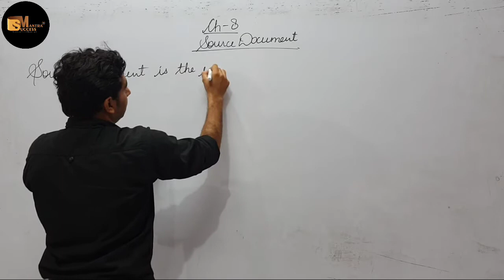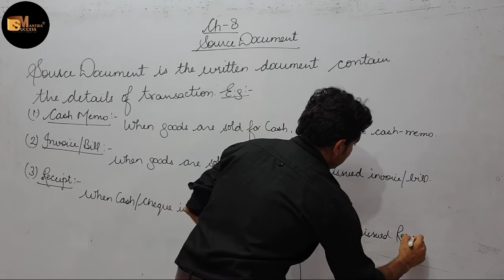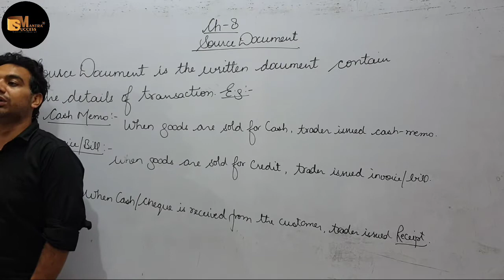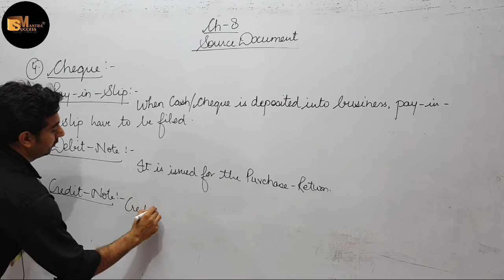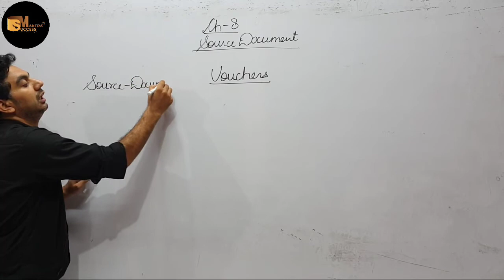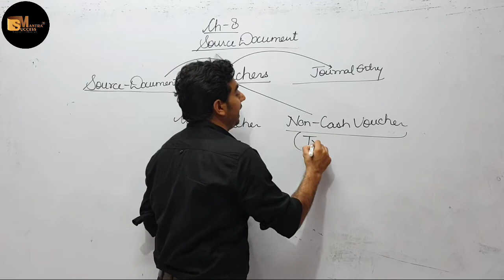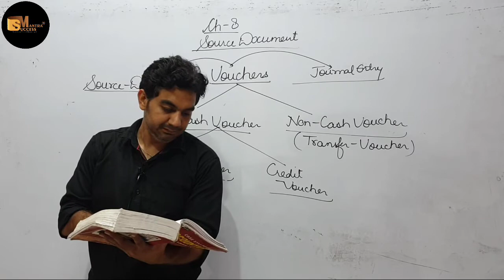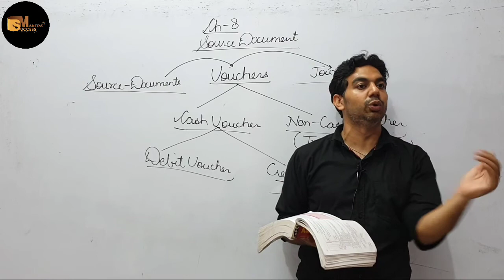Accounts-13 Class 11th REV